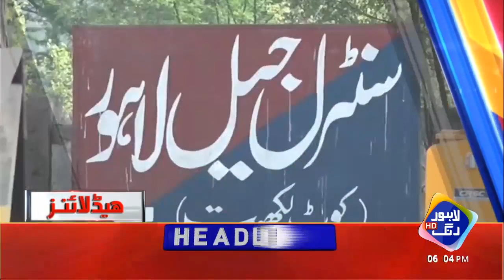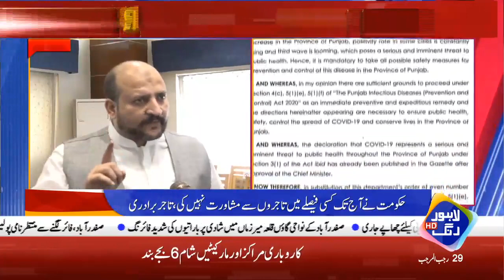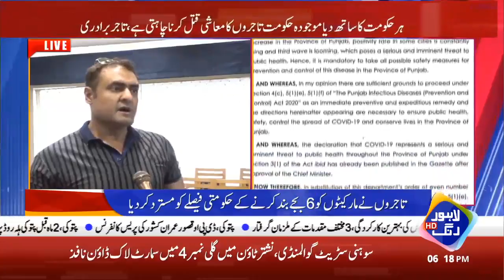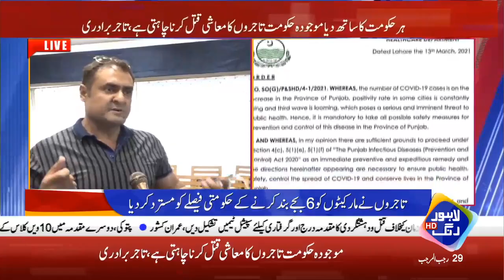Imran Khan Ko Bari Dhamaki | Headlines | 06 PM | 13 March 2021 | Lahore Rang